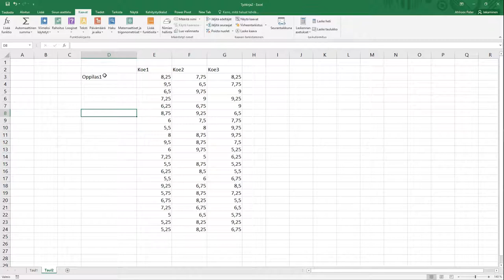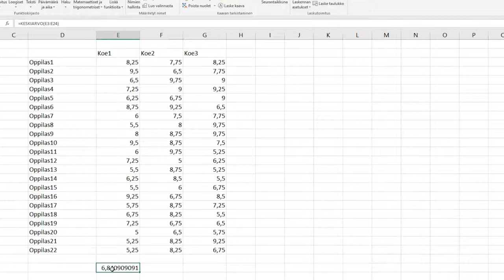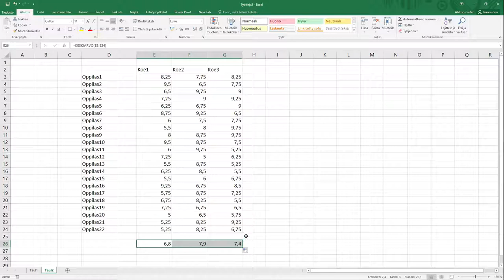Excel, osa 13: Keskiarvo